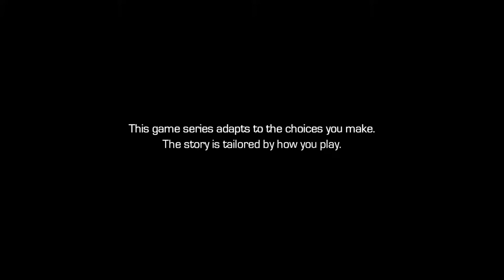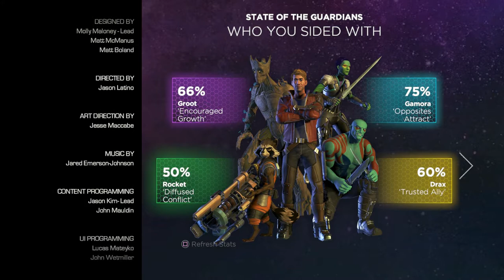Guardians of the Galaxy Episode 5 - Don't Stop Believin'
Hey everyone! Welcome to Kwij Gaming's Guardians of the Galaxy: A TellTale Series Walkthrough! We'll be playing the full game as it releases, and I'll do my best to take the less popular routes if I can.

This is the final episode in the first season, and it's titled Don't Stop Believin'. Most loose ends are all tied up. Make sure you watch until after the credits for a post-credit bonus scene.